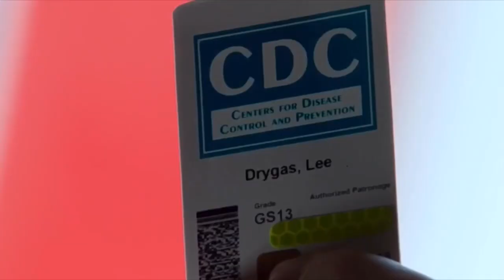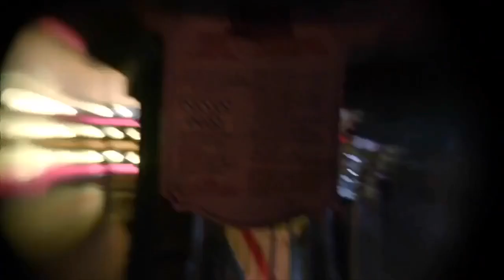| Constantine | John Constantine Magic